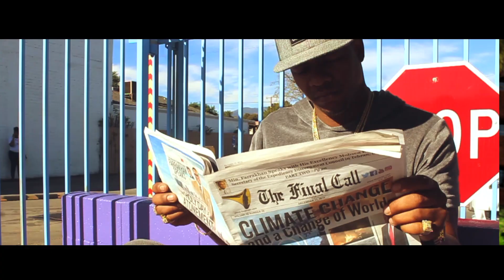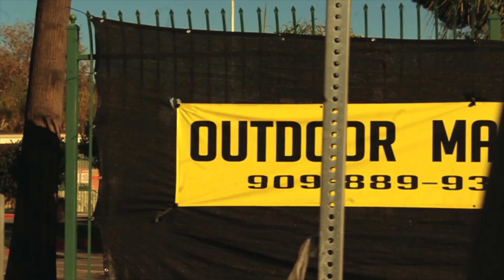Wild Wes "On A Cloud" prod. by HighLife [Official Video]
Music artist Wild Wes performs "On A Cloud" prod.by HighLife, music video filmed/edit by AK Films Keith Ward. Mixtape "The Legend Continues" available now. Mixtapes "Cruise Control 2" on the way, download "Cruise Control"